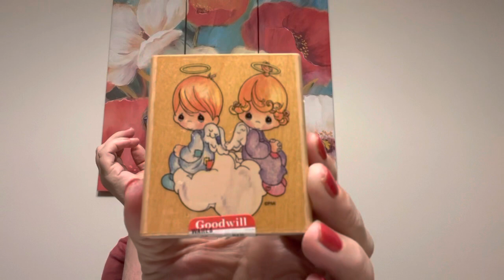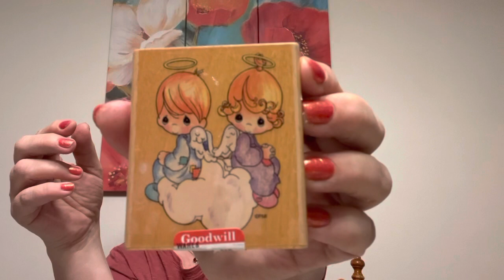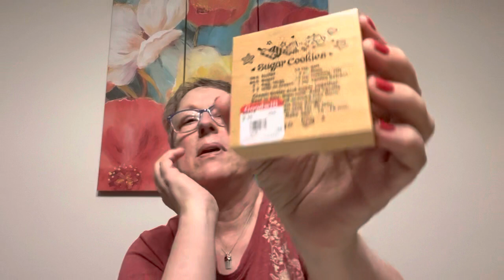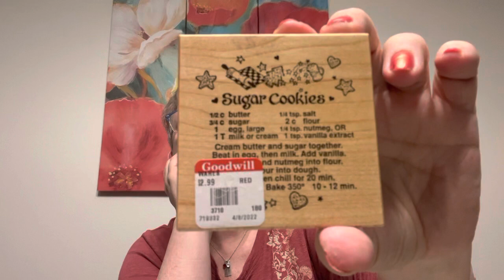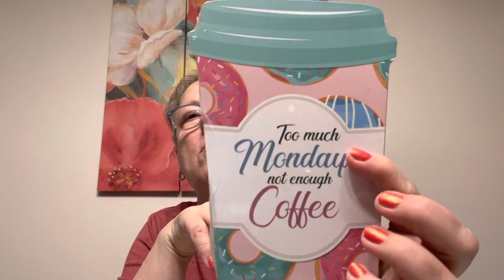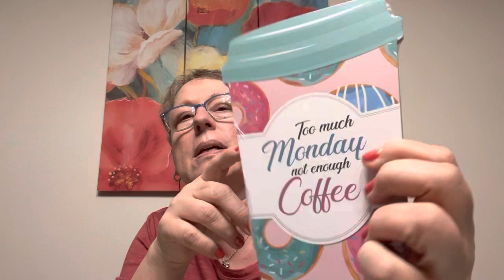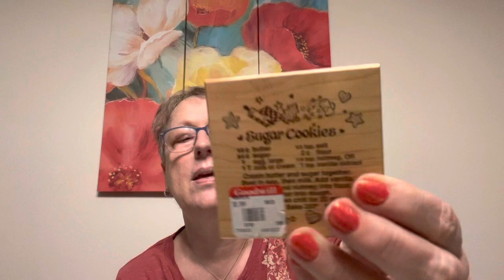Wood Stamps and other thrift store treasures haul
I am loving my thrift store finds.